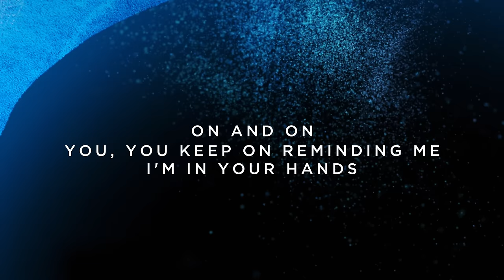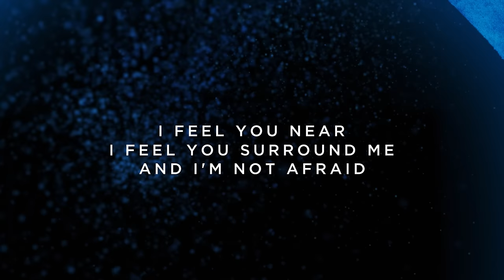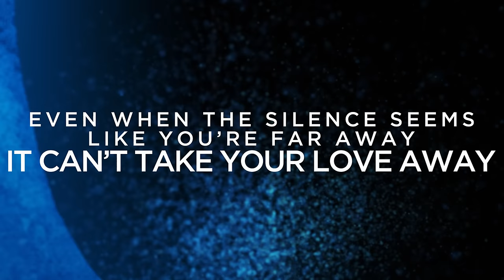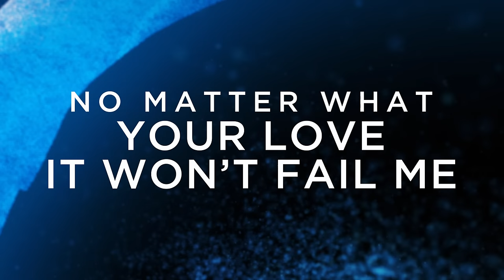You Never Stop (Lyric Video) - Lincoln Brewster [ Official ]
Artist: Lincoln Brewster
Song: You Never Stop
Album: Oxygen

Lyrics

Verse:
You never stop
You never stop reaching
To the place I am
On and on
You, You keep on reminding me
I'm in Your hands

Pre-chorus:
So write it down
Right on my heart so
I won't forget it

Chorus:
No matter what
Your love it won't fail me
No matter what
Your love is unchanging
Your love, Your love
Your love is unending
No matter what
You never stop, never stop

Verse:
You meet me here
You meet me before
I even call Your name
I feel You near
I feel You surround me
And I'm not afraid

Bridge:
Even when the darkness
Feels like the hardest place
It can’t take Your love away
Even when the silence seems
Like You’re far away

CCLI: 7026324